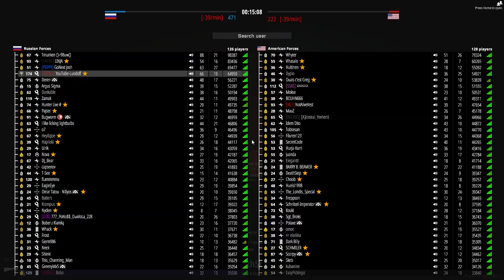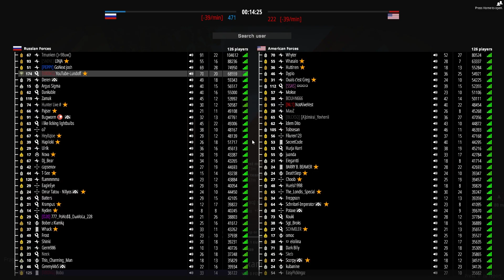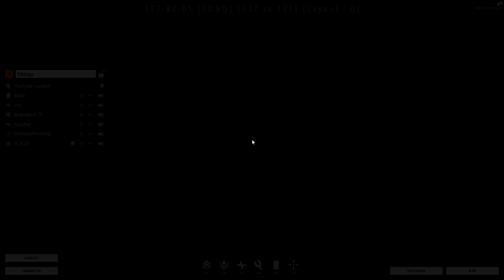WHEN YOU JUST RUN AROUND AND DO STUFF. - BattleBit Remastered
WHEN THE FIGHTS ARE JUST SOMETHING ELSE!